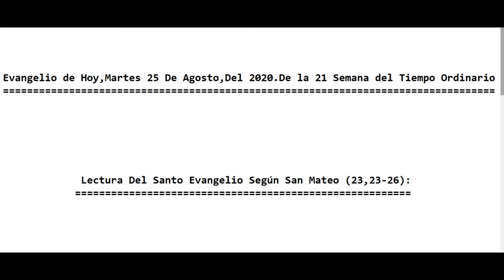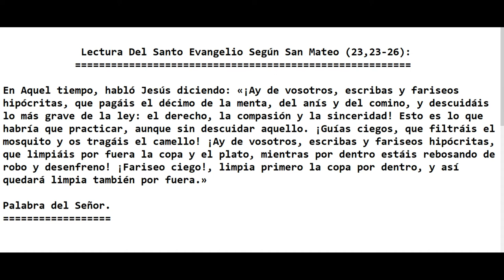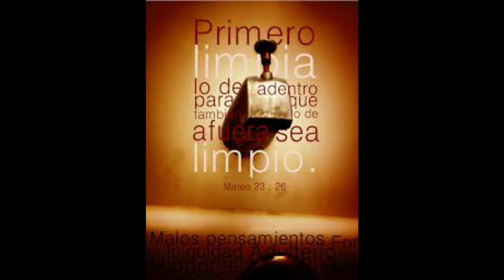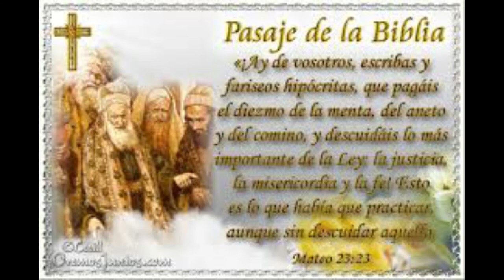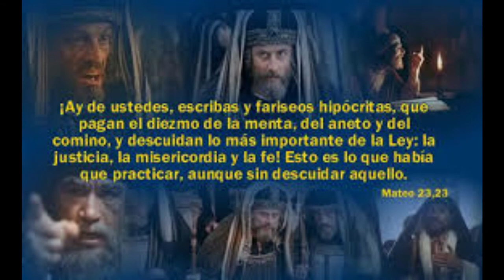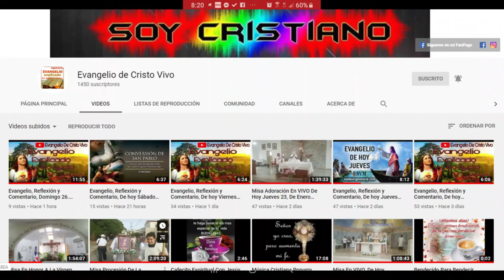Evangelio de Hoy Martes 25 De Agosto Del 2020. De La 21ª Semana Del Tiempo Ordinario. (P. Alberto)